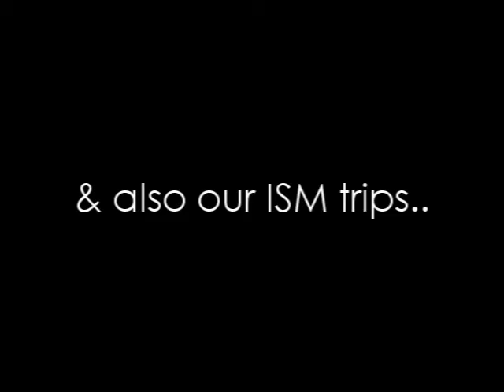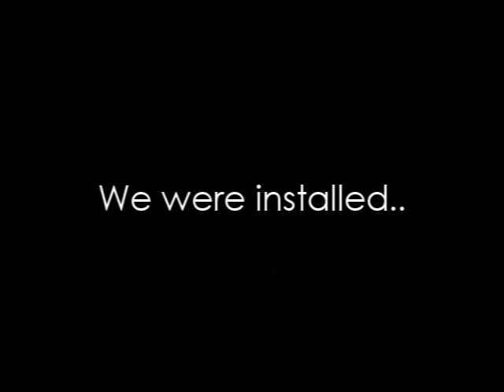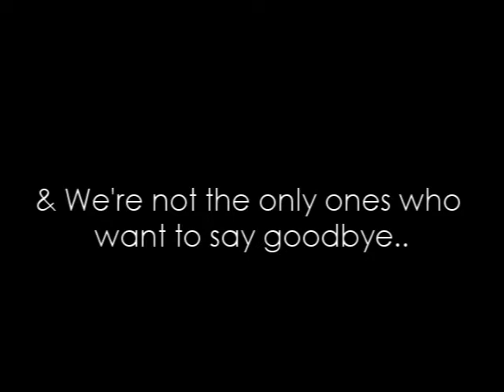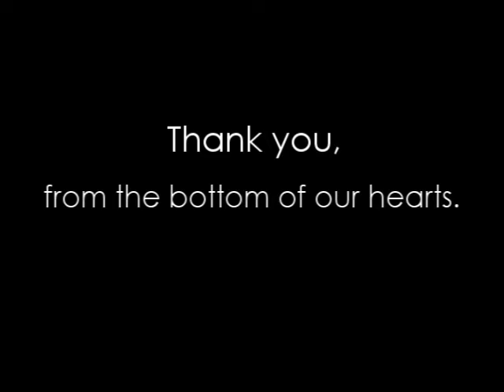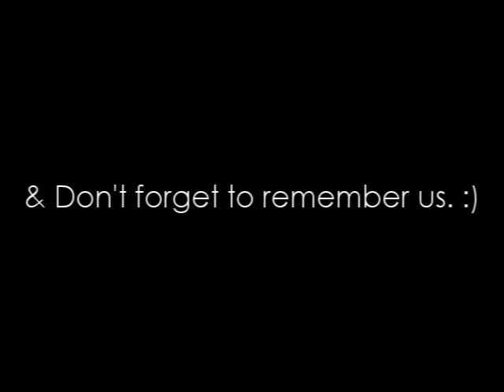Mrs. Ignatius' Farewell Video by Convent Interact Club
Phew. Spent close to 30 hours on editing everything, most time spent on the sound quality. Special thanks to ex-seniors who contributed the video messages and photos. Sorry I had to cut certain parts of the video messages, the video was getting a little too long. :/

Mrs. Ignatius loved the video. :)

1st song - To Sir, With Love by The Glee Cast
2nd song - Don't Forget to Remember me by Carrie Underwood